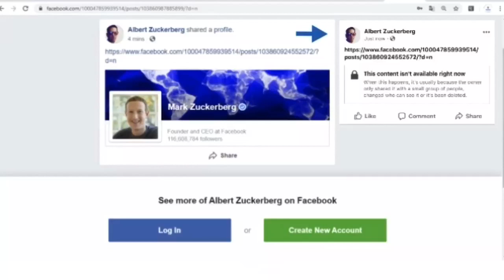⚠️ Blocked Mark Zuckerberg's Profile Viewed Publicly New Profile Picture (Web Version)